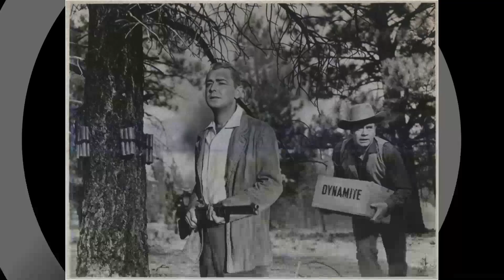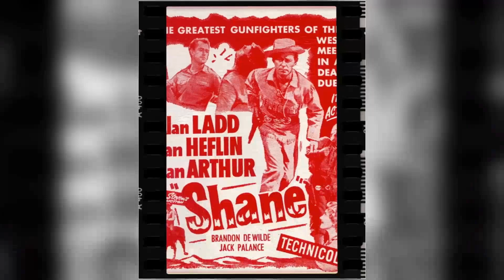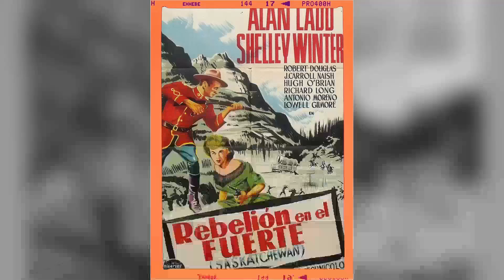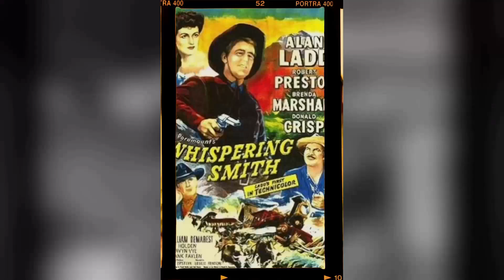WOW! The Tragedy of Alan Ladd - Sadly, He was Only 50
Hola! Bienvenidos a Retro TV Magic! Take a journey with us as we unveil the wonders of our latest video, 'WOW! The Tragedy of Alan Ladd - Sadly, He was Only 50'. From ancient ruins to vibrant cultures, get ready to explore the world!